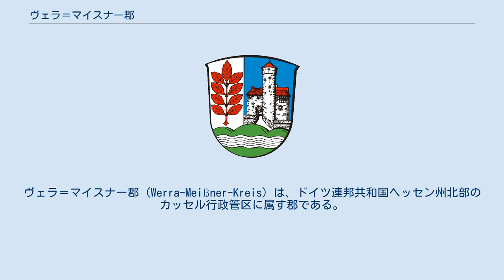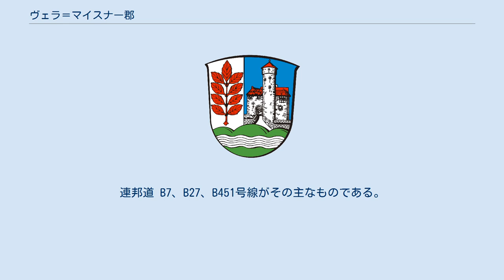ヴェラ＝マイスナー郡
ヴェラ＝マイスナー郡 (Werra-Meißner-Kreis) は、ドイツ連邦共和国ヘッセン州北部のカッセル行政管区に属す郡である。
隣接するのは、北がニーダーザクセン州ゲッティンゲン郡およびテューリンゲン州アイヒスフェルト郡、東がやはりテューリンゲン州ウンシュトルト＝ハイニヒ郡とヴァルトブルク郡およびアイゼナハ市、南がヘルスフェルト＝ローテンブルク郡、南西がシュヴァルム＝エーダー郡、西がカッセル郡である。
郡庁所在地はエシュヴェーゲである。
 ヴェラ＝マイスナー郡の名前の一方は、ヴェラ川に由来する。
ヴェラ川は、テューリンゲン州から郡の南東部に流れ込み、郡域北東部を流れ、ヴィッツェンハウゼンの北西部から本郡を離れ、ハン・ミュンデン付近でフルダ川と合流してヴェーザー川となる。
名前の他方は、フルダ＝ヴェラ山地（東ヘッセン山地）の一部で、標高 753.6 m のヘッセン州北東部の最高峰であるホーアー・マイスナーに由来する。
 ホーアー・マイスナーの他に本郡に位置する山や山地として、ゴーベルト、カウフンゲンの森、リングガウ、シュリーバッハスヴァルト、シュテルツィンガー山地がある。
また、本郡の流れる川としては、ベルカ川、フリーダ川、ゲルスター川、ロッセ川、ヴェーレ川、ヴェラ川がある。
郡域北西部の広い部分はマイスナー＝カウフンゲンの森自然公園の一部に含まれる。
 この郡の郡域は、12世紀にはすでにヘッセン方伯領、後のヘッセン＝カッセル方伯領に属した。
この領邦は、19世紀初めにはヘッセン選帝侯領に昇格した。
1821年に選帝侯領内にエシュヴェーゲ郡とヴィッツェンハウゼン郡が設けられた。
これらは1866年以後もプロイセン王国ヘッセン＝ナッサウ州のヘッセン選帝侯領の一部として存続した。
ヘッセン州の郡再編に伴い、両郡は1974年1月1日に合併し、ヴェラ＝マイスナー郡となった。
この際、旧ローテンブルク郡（現在のヘルスフェルト＝ローテンブルク郡の一部）からゾントラ市がこの郡に編入された。
郡庁所在地には、ヴィッツェンハウゼンよりも中央に位置し、より大きなエシュヴェーゲが選ばれた。
 2016年３月6日の選挙結果は以下の通りである。
 紋章の基部は、銀の波帯がある緑の三峰の山。
主部の向かって左側部は銀地で、その中に9枚の葉を持つ赤いトネリコの枝。
向かって右は青地で塔が1本ある、赤い屋根の銀の城砦が描かれている（1976年11月12日、紋章認可）。
 トネリコの枝 (Eschenzweig) は旧エシュヴェーゲ郡 (Eschwege) の紋章に使われていた地口の意匠から採用された。
ルートヴィヒシュタイン城は旧ヴィッツェンハウゼン城の紋章にすでに使われていた。
波帯のある三峰の山は現在の郡名となった山並みを表している。
 鉄道 本郡北部は、1872年に、アイヒェンベルク、ヴィッツェンハウゼン北、ゲルテンバッハの各駅を有する鉄道ハレ - カッセル線で結ばれた。
1875年にベーブラ - エシュヴェーゲが結ばれ、この路線は1年後にはゲッティンゲンにまで延長された。
これ以後アイヒェンベルクは重要な鉄道の接続駅となった。
鉄道ベーブラ - ゲッティンゲン線は後に南北線の一部となった。
2009年からは、この2つの路線やレギオトラムのカッセル - ヘッシシュ・リヒテナウ線の他に、エシュヴェーゲ市駅も再び使われるようになった。
 郡域内を連邦アウトバーン A4号線（ドレスデン - アイゼナハ - キルヒハイム・ジャンクション）と A38号線（ゲッティンゲン - ハレ/ライプツィヒ）が通っている。
また、郡内には多くの連邦道や郡道が走っている。
連邦道 B7、B27、B451号線がその主なものである。
さらに連邦アウトバーン A44号線（カッセル - ヘッシシュ・リヒテナウ - アイゼナハ）が建設中である。